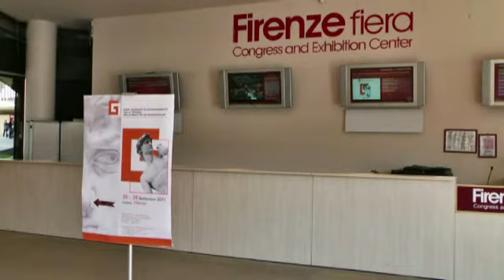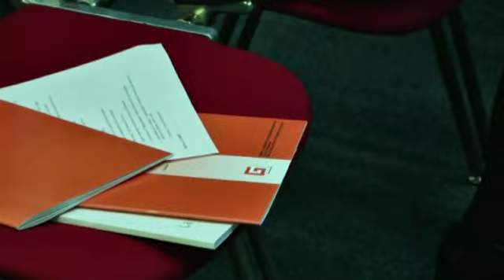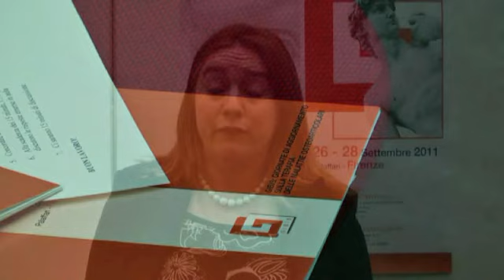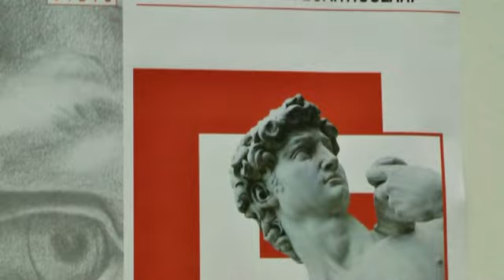Carenza di vitamina D in gravidanza: cosa fare?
Intervista alla Dott.ssa Luisella Cianferotti, Università di Pisa.